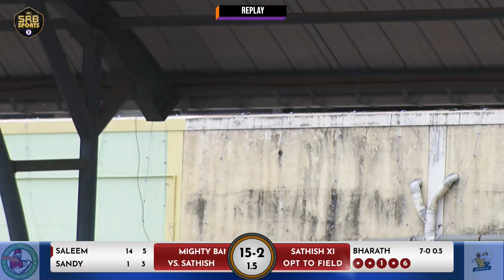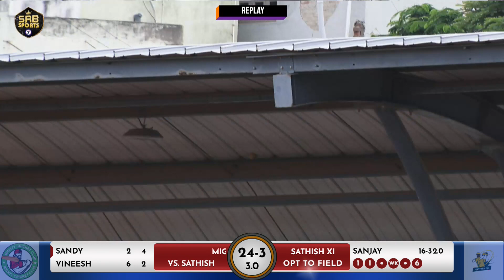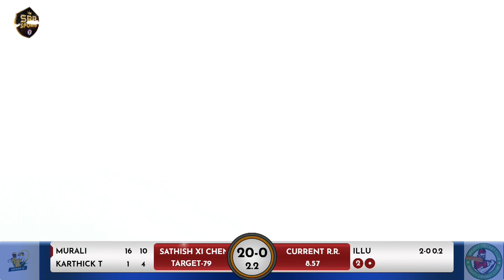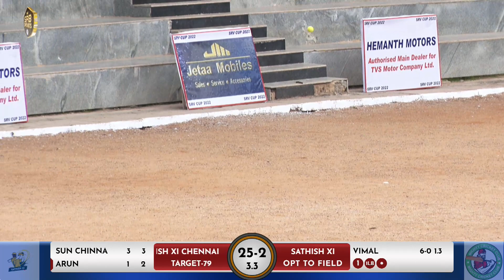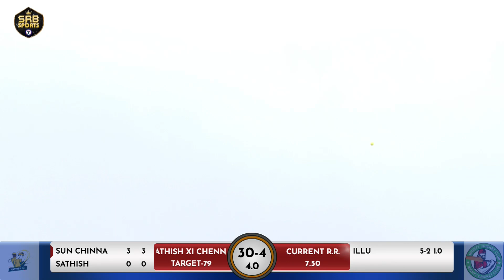MATCH 5 | MIGHTY BANGALORE vs SATHISH XI CHENNAI | SRV CUP 2022 | YELAHANKA